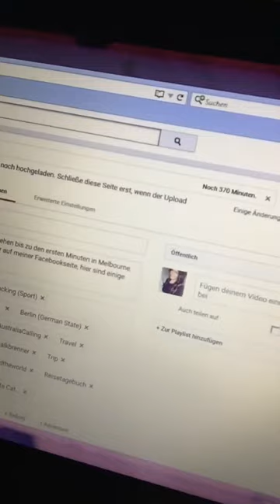04 - Erste Nacht in Melbourne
Ich habe dein Flug heil überstanden, aber mehr mit dem Jet Lag zu kämpfen als gedacht. Deswegen schlafe ich nicht und habe das 1. Video zusammengestellt, das dauerte allerdings zum Hochladen sehr sehr lange und dann hat es die GEMA wieder gesperrt. Danke - einen großen Applaus!